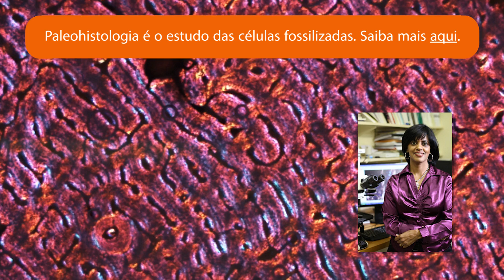Sousatitan: um novo dinossauro brasileiro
Se você se perguntou por que estávamos demorando para postar um novo vídeo. A resposta está aí!

Neste vídeo apresentamos o primeiro registro ósseo de dinossauro encontrado na Bacia de Sousa, PB. Trata-se de um titanossauro, que viveu há 136 milhões de anos.

O material foi descrito na revista Cretaceous Research por dois dos membros de nossa equipe, Aline M. Ghilardi e Tito Aureliano, junto a colegas da UFPE, UFSCar e Universidade do Cabo, África do Sul.

Análises morfológicas sugerem que o material encontrado pertença a uma nova espécie de dinossauro, mas ainda é necessário encontar mais partes do bicho para que possamos descrever formalmente um novo táxon. Por enquanto, o titanossauro de Sousa ganhou apenas um apelido: Sousatitan.

Saiba mais detalhes sobre a descoberta no artigo publicado na revista Cretaceous Research

PaleoArtes do vídeo por Marcos Paulo Pereira & Aline M. Ghilardi.
Foto de Giuseppe Leonardi por Sr. Luiz Carlos Gomes.

Aproveitamos para agradecer o suporte dos apoiadores de nossa campanha no Kickante por nos ajudarem a adquirir novos equipamentos para o nosso canal (apesar de eles não terem chegado ainda. Correios, amamos. Sqn)

MUITO obrigada,

Keila Matsumura

Melissa Fasano
Juan Cisneros

Beatriz Ghilardi
Giuliana Miranda Santos
Guilherme Raffaeli Romero
Helder da Rocha
João Carlos Moreno de Sousa
Marcelo Adorna Fernandes
Rodrigo Giesta Figueiredo
Rodrigo Satoro Mizobe

Alex Barbosa
Alessandro Bastos Ferreira
André Luiz Neves da Silva
Carlos Alejandro Rico Guevara
Douglas Miranda
Elba Vasconcellos
Gabriel Rubens
Gislaine Rosa
Helio e Eloisa Pacheco
Hevisley Ferreira
Hugo Napoleão Bezerra Aragão
Igor Lemos de Mendonça
Izabel Lima dos Santos
Jesse Jesus
João Paulo Reis
Julia Back Comandolli
Leandro Araujo
Leticia Emidio
Lilian Pavani
Ludson Neves de Ázara
Maico Moura
Marcelo de Araujo
Marcos Paulo
Naieni Ferraz
Nicholas Bittencourt
Patrick Król Padilha
Patrícia Vasconcelos e Esteban Vega
Pietro Antognioni Alves
Ricardo Dias Alves
Rodolfo Nogueira Soares Ribeiro
Rodrigo Calegario
Silvia Naylor
Tahiana D'Egmont
Tiago Rodrigues Simoes
Tito Aureliano Filho
Vinicius Carvalho
Viviani Zaffani

E aos apoiadores anônimos.

Queremos saber como nosso canal já ajudou você! Responda o questionário, vai tomar só 3 minutinhos do seu tempo